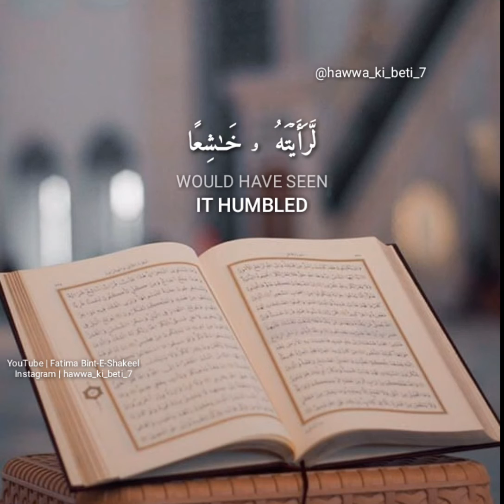لَوۡ أَنزَلۡنَا هَـٰذَا ٱلۡقُرۡءَانَ عَلَىٰ Surah al-Hasr | Juz:28 || Quran Recitation For Status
If we had sent down this quran, upon a mountain you would have seen it humbled and splitting from fear of Allah and these examples we present the people that perhaps they will give thought. [Surah Al-Hashr | Ayah:21]

Get Hadith Quran and Dua On Our Channel.